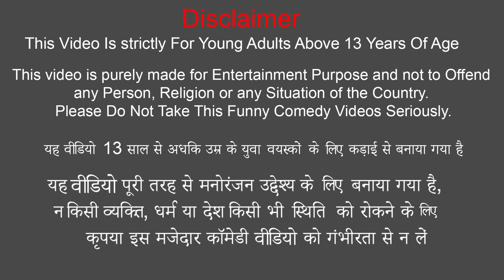Best Funny Hindi Stories Collection Amazing Bedtime Moral Stories New Hindi Comedy Videos Collection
Best Funny Hindi Stories Collection Amazing New Hindi Comedy Videos Bedtime Moral Stories Collection.